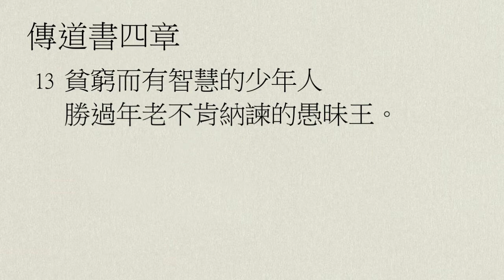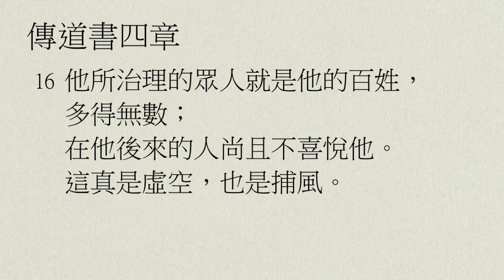【中壢教會】每日靈修 - 吳富仁牧師 - 1/31 - 傳道書4章1～16節